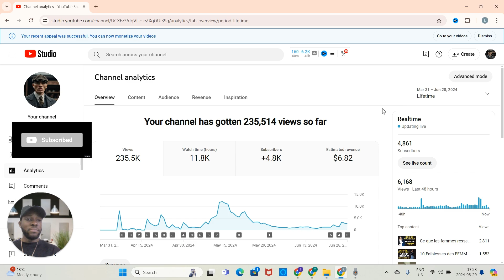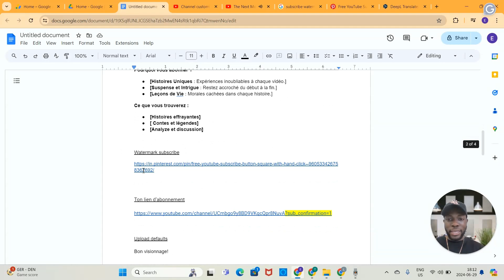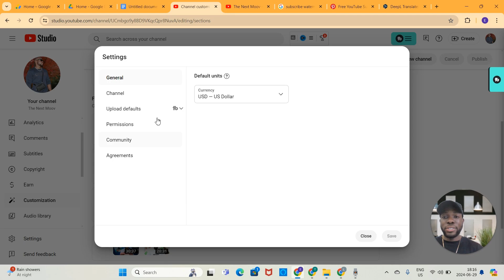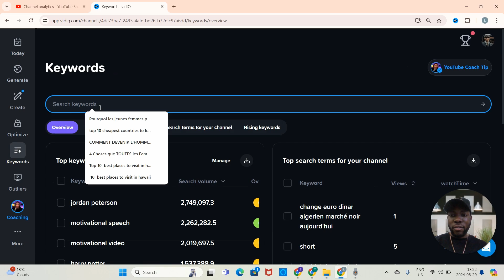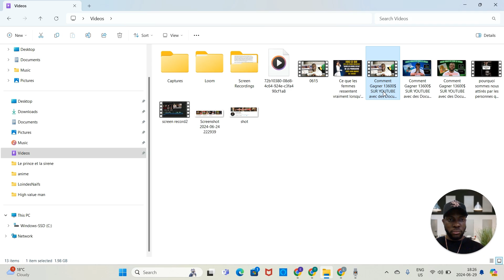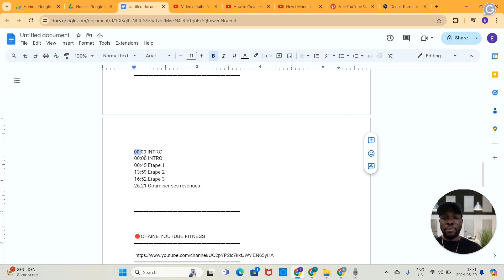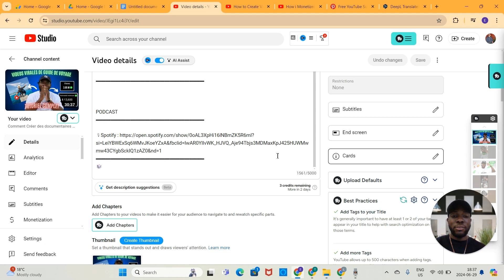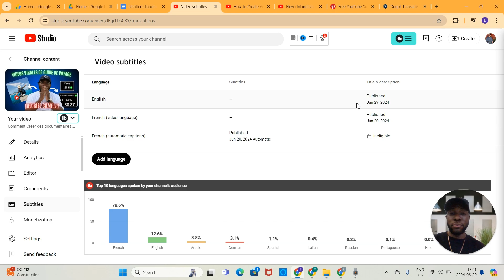MONÉTISER VOTRE CHAÎNE YOUTUBE RAPIDEMENT EN ACTIVANT CES PARAMÈTRES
16 paramètres youtube que vous devez activer pour passer de 0 a 4000 abonnés

Dans cette vidéo, découvrez comment atteindre 4 000 abonnés en seulement 30 jours grâce à ces 16 astuces incontournables ! Si vous êtes créateur de contenu et que vous souhaitez faire décoller votre chaîne YouTube, vous êtes au bon endroit. Nous vous dévoilerons les paramètres essentiels à activer sur votre compte pour maximiser votre visibilité et attirer de nouveaux abonnés.

Apprenez comment optimiser vos titres, descriptions et miniatures, utiliser les tendances à votre avantage, et interagir avec votre audience pour créer une communauté engagée. Ne manquez pas ces conseils pratiques qui vous aideront à propulser votre chaîne vers de nouveaux sommets !

Que vous soyez débutant ou que vous cherchiez à améliorer votre stratégie actuelle, ces astuces vous fourniront les outils nécessaires pour réussir sur YouTube.

Bon visionnage!

CHAPITRES
00:00 INTRO
01:06 Logo et banniere
02:09 Video Watermark
03:14 Description de la chaine
03:52 Channel trailer
04:36 Video en vedette pour les retours
05:47 Hashtag de la chaine
06:38 Telechargement par defaut
07:30 la sauce pour exploser